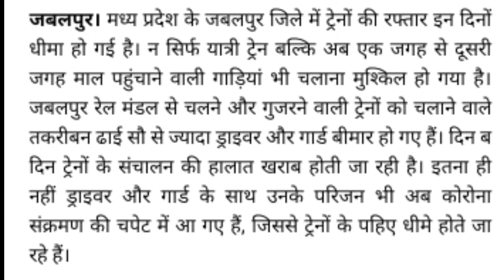जबलपुर के 450 रेलकर्मी कोरोना पॉजिटिव || 450 railwaykarmi corona positive || RammuSingh